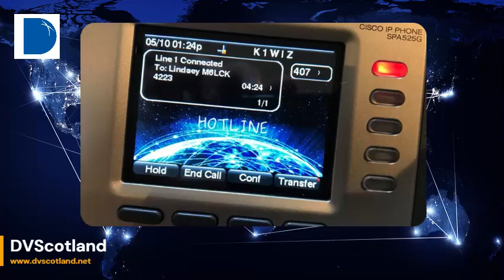DV Scotland - How To Connect Hamshack Hotline VOIP Phone to the DV Scotland Network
A Short Video on how to Configure your Hamshack Hotline VOIP Phone for  use on the DV Scotland Network

** DV SCOTLAND - HAMSHACK HOTLINE NUMBER 94110 **

DV Scotland is an independent informal group of radio amateurs, mostly based in Scotland, who share a common interest in Digital / Analogue voice systems.

Collectively we operate a number of digital / Analogue voice Repeaters / Nodes throughout Scotland, most of which are Multi-mode, operating on D-Star, DMR, System Fusion, FM modes.

The Group also host a number of Linux servers to run D-Star XLX600 Reflector, YSF GB-DVScotland Reflector, DV Scotland DMR+ IPSC2 DMR Master Server and Allstar HUB 53937.

DVScotland Repeaters support the following modes

DMR
Yaesu Fusion
D-Star
and on GB7XG , GB7SM & GB7DM ( FM Analogue Voice CTCSS 103.5Hz )

DV Scotland Multi-Mode Net :
Live from 21:00 - 22:30 UK / UTC  Every Monday Night Using The Club Call Sign GM5DVS. ( Digital Voice Scotland )
Available Via All  DV Scotland Repeaters on TG23556

( * Please Ensure Your Radio Is Set To Time Slot 2 * )

MB6AF  ( Lumphanan  ) On 144.8250 MHz ( Multi-Mode Gateway )

MB6ST ( Aberdeenshire ) On 144.8375 MHz ( ** D-STAR DIGITAL GATEWAY ONLY ** )

GB3AG-L Output 145.725 MHz Input 145.725 MHz CTCSS 94.8 Hz

DV Scotland Multi-Mode Network:
Analogue :
DV Scotland Allstar HUB 53937

Digital :
DV Scotland DMR Network - TG23556
DV Scotland XLX600D Reflector - D-Star, DMR, YSF
DV Scotland - Fusion II Reflector FCS23584
DV Scotland YSF Reflector  00-A-DVScotland

Other ways to connect to the DV Scotland Multi-Mode Network :

Echo Link Node - MM1CXE / 672203 ( St Monans Fife Scotland )

PEANUT SYSTEM - DMR 23556

** HAMSHACK HOTLINE NUMBER 94110 **

If You Wish To Donate or Support The DV Scotland Network  Please visit our Pay Pal page below :